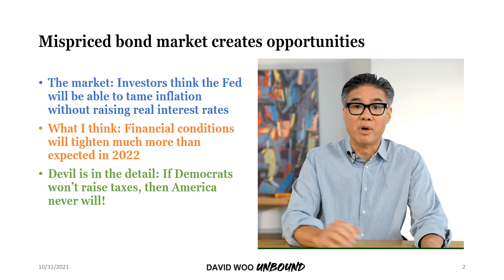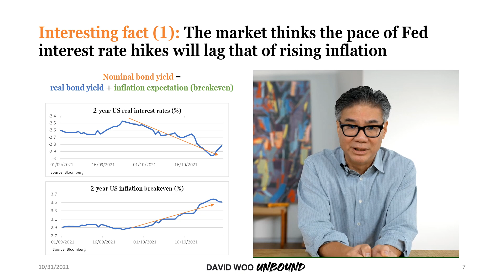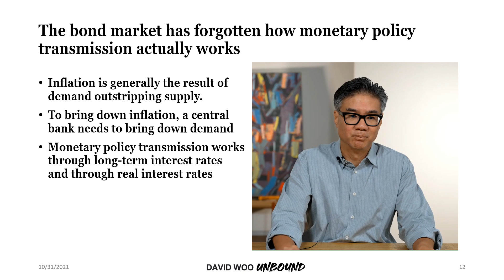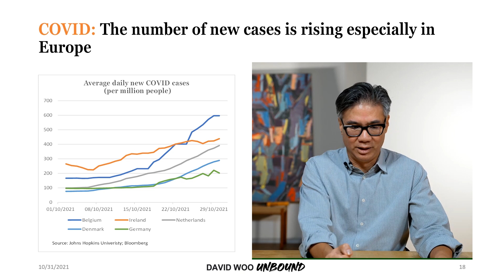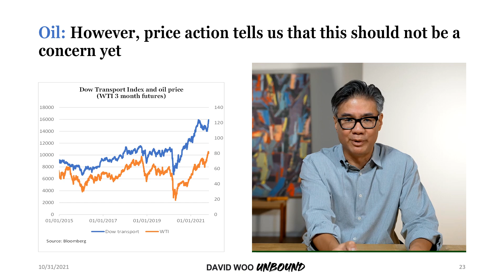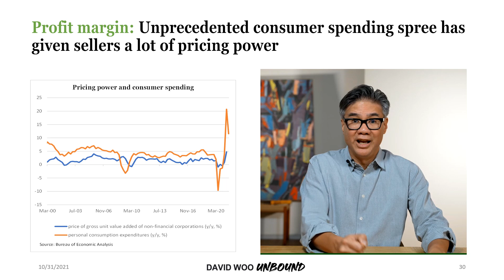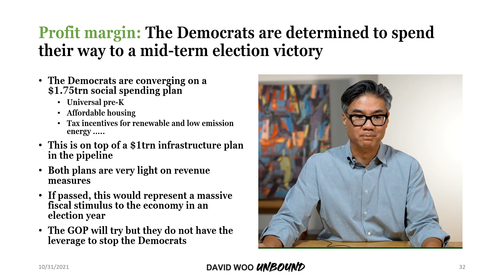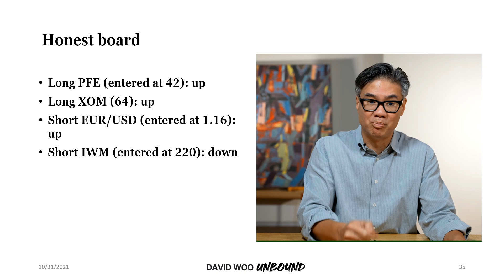Prelude to volatility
The Money Game with David Woo. Ahead of the FOMC meeting next week when the Fed is widely expected to announce the start of tapering, David discusses why long-term real rates and volatility have to go up if the Fed stands any chance of taming inflation in 2022 and how investors may profit if he is right.